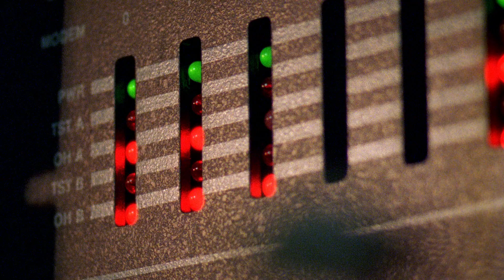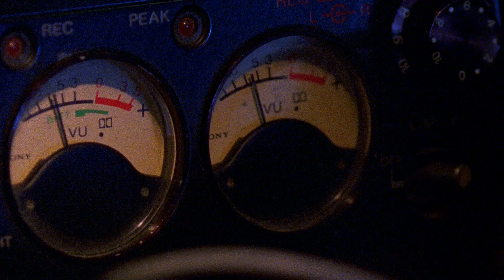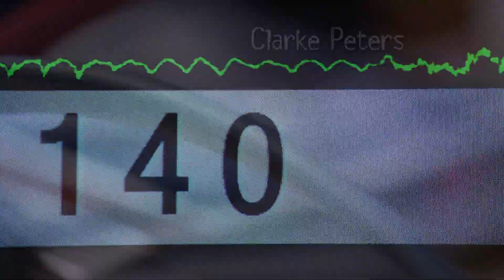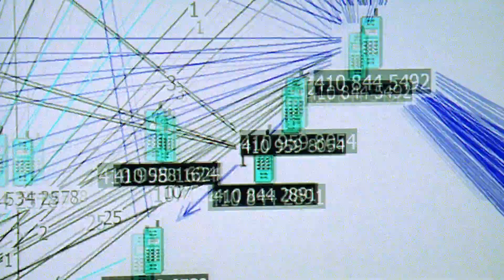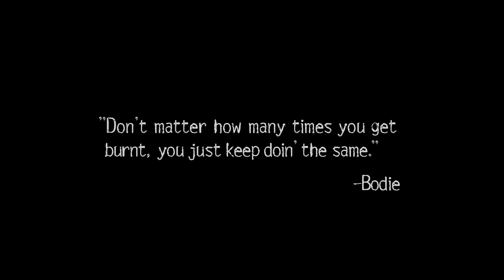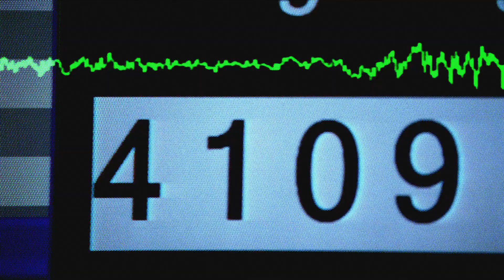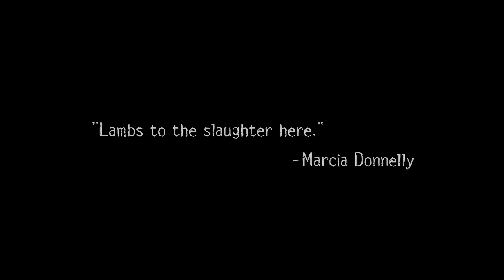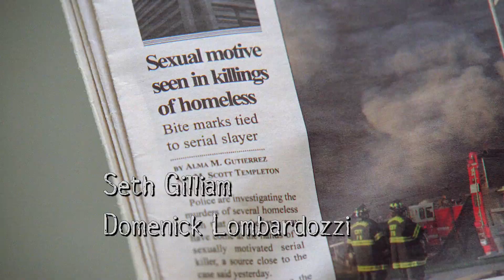The Wire: Opening Video Collages-Music, All 5 Seasons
The Wire: Opening Collages-Music, All 5 Seasons